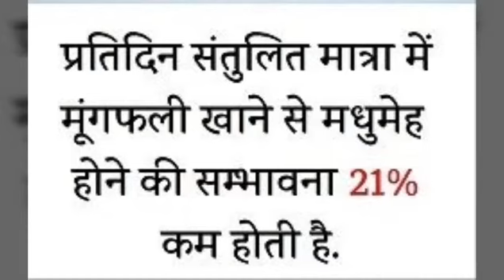मूंगफली दाना खाने से 10 बीमारी खत्म PEANUTS HOME REMEDIES